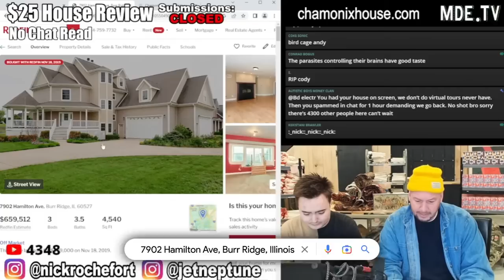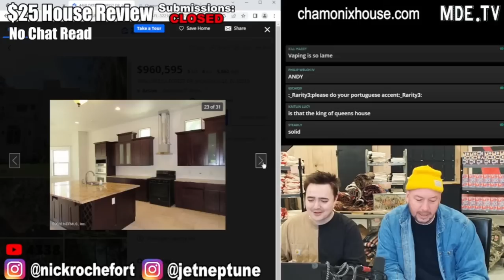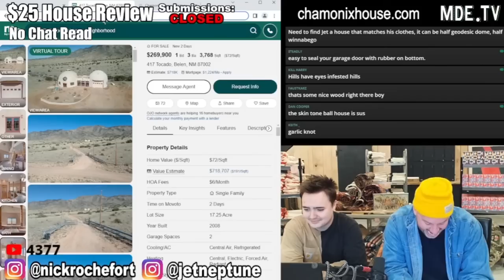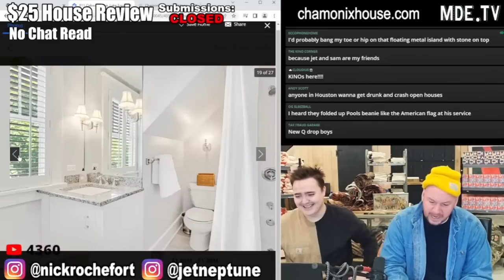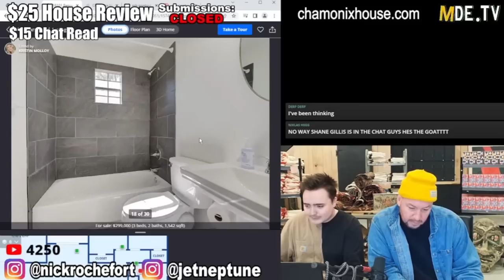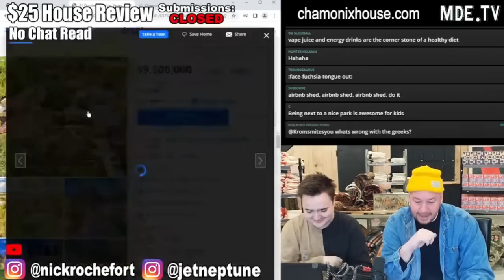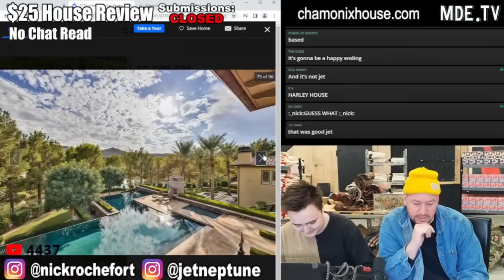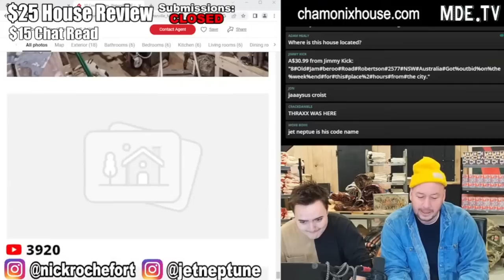"THIS IS YOUR EX GIRLFRIENDS HOUSE!?"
Nick Rochefort reviews houses and says if they are good or bad or very very bad

Time Stamps:
00:00 Big Stupid House
02:07 Italian Sweetheart
03:01 NPC Home
04:44 Geodesic Dome
07:32 Hudson, NY
09:22 American Home
12:13 Press Like Button
13:02 Lexington
15:04 Nice Boston Home
17:11 Ex Girlfriends Home
21:31 When Pigs Fly

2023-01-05 Reviewing Your (Ugly) Family Homes [LIVE] 🔴 Scuffed Realtor